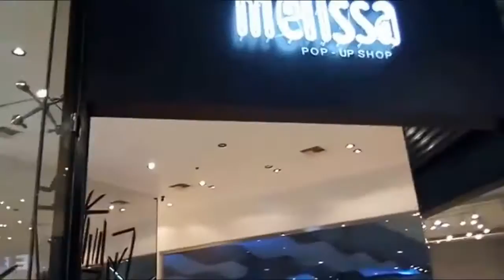Conoce el Blue Mall de Santo Domingo - República Dominica - por Néstor León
Desde que llegas al Aeropuerto de Las Américas en República Dominicana, empiezas una aventura de contrastes que te irán mostrando una ciudad que no dejarás de conocer hasta que hayas recorrido sus diferentes dimensiones.

Primero descubres su costa y su malecón, e inicias un recorrido por una Zona Colonial espectacular que da fe de su historia precolombina, para luego ir mostrándote una ciudad pujante que poco a poco muestra su evolución, a través de una gente alegre, agradable.

De esa forma vas descubriendo sus avenidas llenas de edificios residenciales, turísticos y residenciales de última generación, para luego mostrarte una ciudad cosmopolita llena de glamour!!

Así descubres el Blue Mall. Uno de sus principales centros comerciales, lleno de elegancia, marcas, buen gusto.

No puedes dejar de visitarlo cuando visites Santo Domingo. Una ciudad que te ofrece mucho mas que sol y playa.

Te imaginas!!